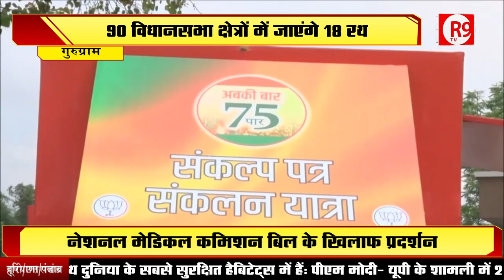चुनावी रणभूमि में दौड़े BJP के 18 रथ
BJP की संकल्प यात्रा शुरू...सीएम मनोहर लाल ने यात्रा को दिखाई हरी झंडी,जनता को अपने साथ जोड़ने की पहल